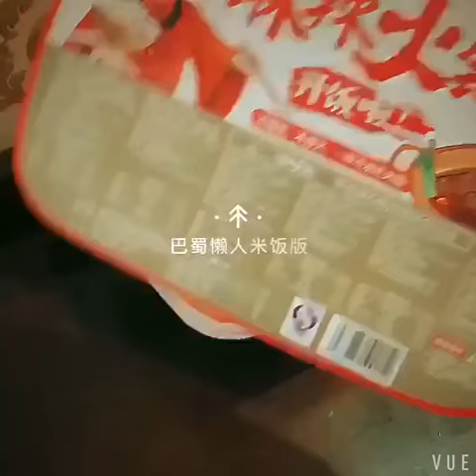Ba Shu Lazy Hot Pot Rice Edition